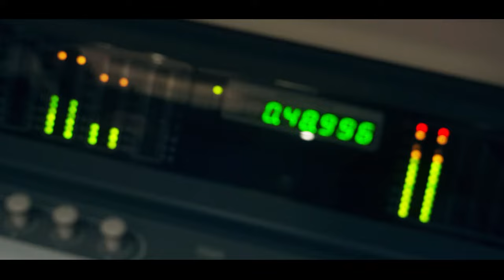Mc Felipinho - Mozão [Web-Clipe Oficial] Prod. DJ Rhuivo.